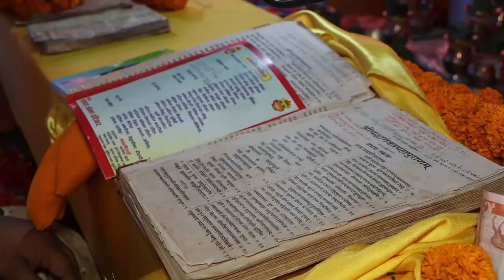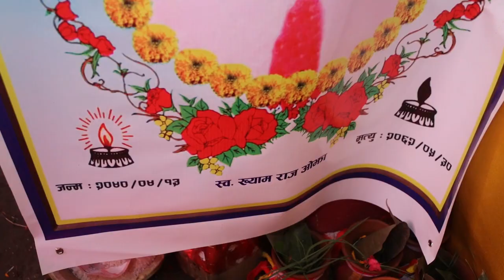shreemad bhagwat saptaha puran part -1श्रीमद्भागवत कथाpandit:Shyam Poudel,baraha chettra,Ojha family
👇Booking open👇
Our services
🔹 Post Wedding | Pre Wedding
🔹Drone Service
🔹 Music Video
🔹 Maternity shoot | Corporate events
🔹 Food photography
🔸 Attractive Packages available